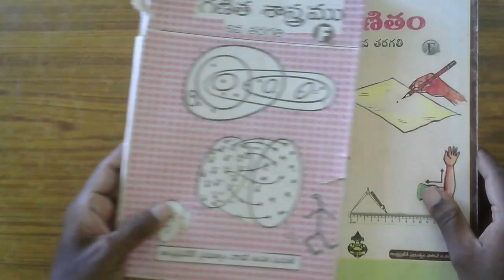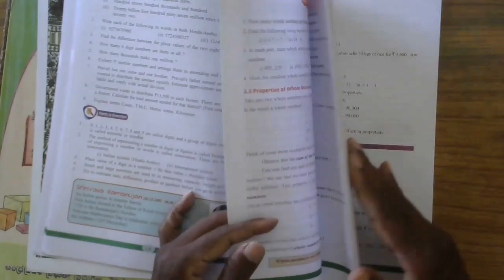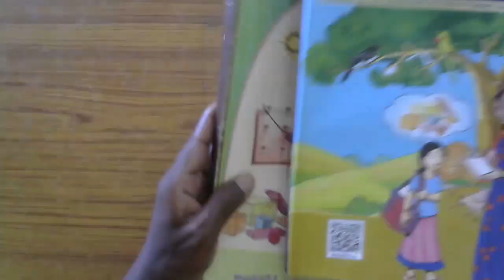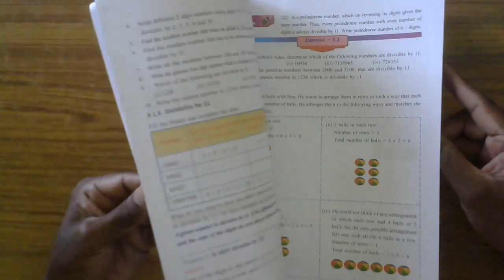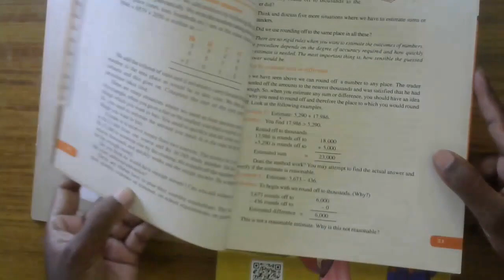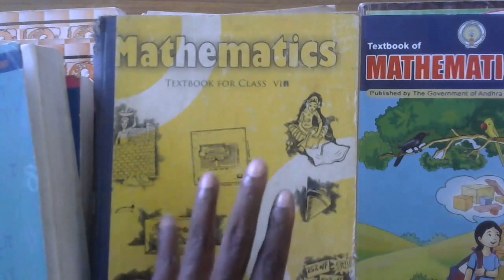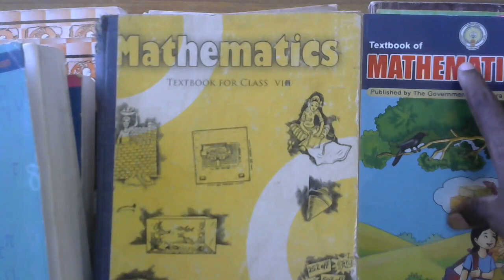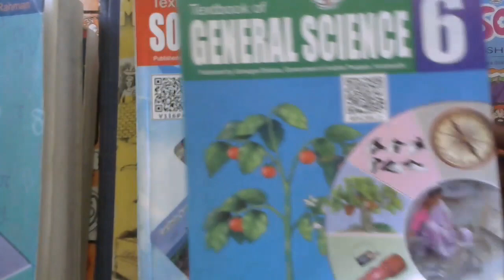6th CLASS MATHEMATICS/A.P NEW TEXTBOOKS/PART-4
6th CLASS MATHEMATICS#A.P NEW TEXTBOOKS#PART-4#

HI FRIENDS!!!

IF YOU WANT ALL VIDEOS OF THIS TOPIC ONCE CLICK ON THIS LINK GIVEN BELOW NUMBER SYSTEM PLAYLIST 👇👇👇